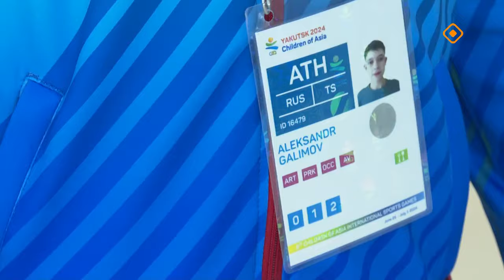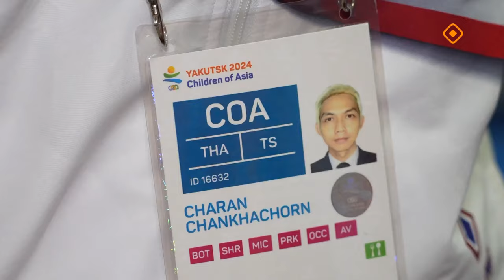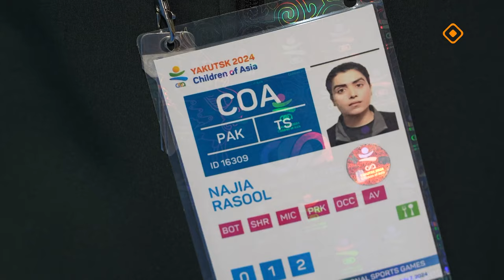Дневники VIII Игр «Дети Азии». Выпуск 6